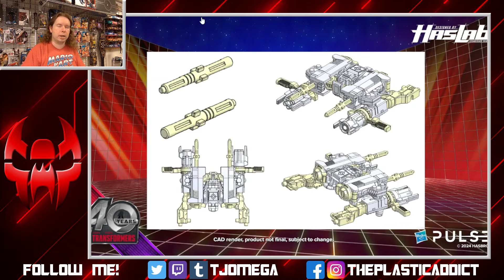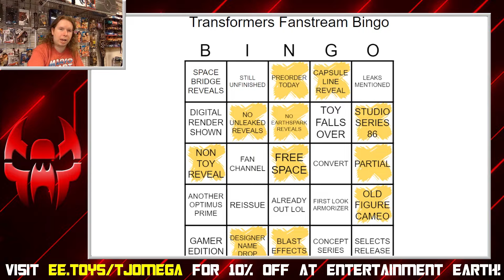March 7th Transformers Pulse Fanstream Recap & Thoughts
✅I have a wishlist on Throne!

So basically nothing happened.